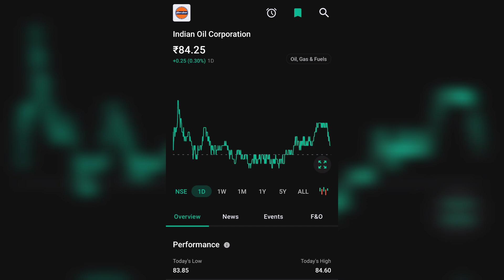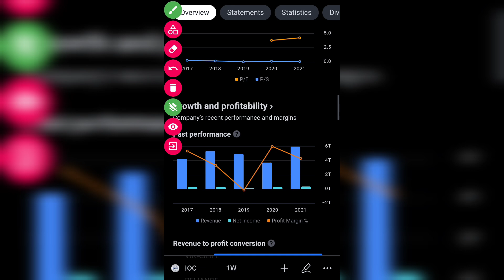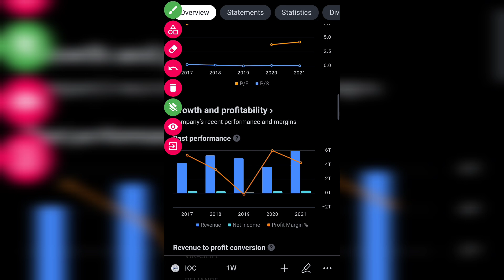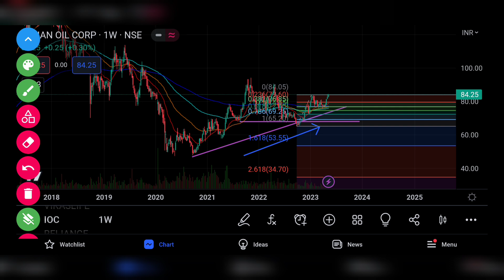IOC SHARE LTD LATEST NEWS | INDIAN OIL COOPERATION LTD COMPLETE ANALYSIS |Q4 RESULTS UPDATE DIVIDEND